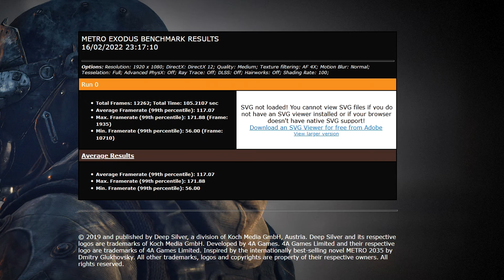Metro Exodus - Medium - AMD Ryzen 7 5700G + MSI RX 6600 XT Gaming X G2